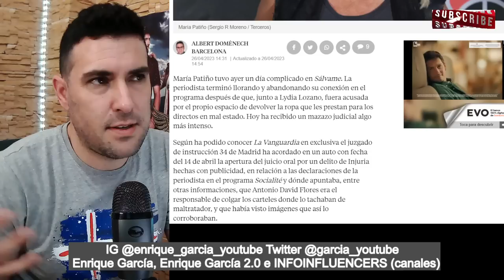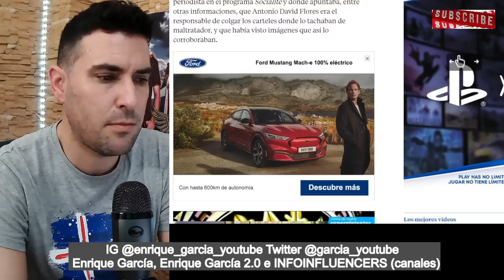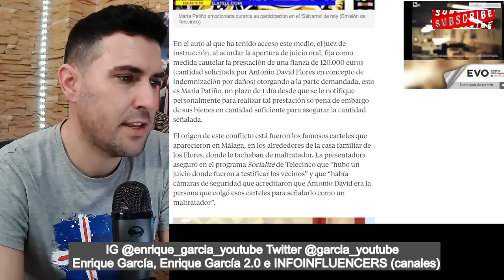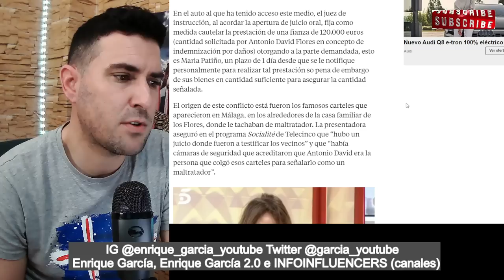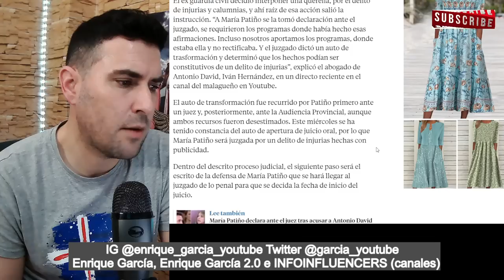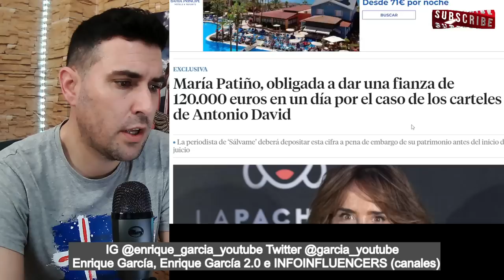María Patiño ARRUINADA en su peor semana, por Antonio David Flores